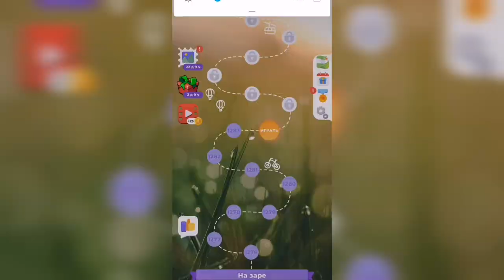Линия слова / На заре / Уровень 1284